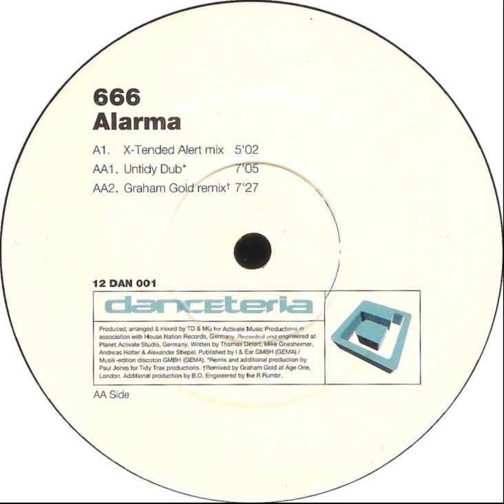666 - Alarma (Graham Gold Remix)